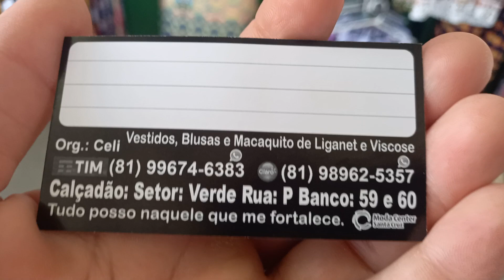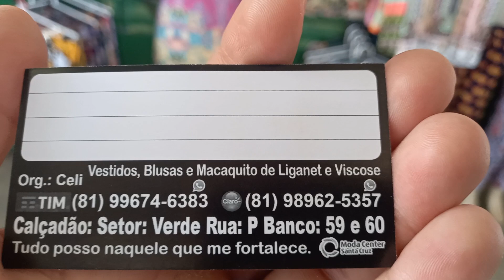Fornecedor Realce Stylus short at 6 reais 81 9.8962 5357